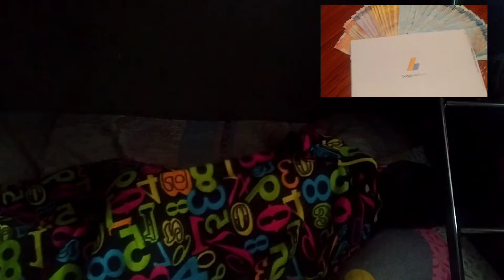Unang sahod sa youtube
Panoorin po hanggang dulo para malaman kung magkanu talaga ang sinahod ko at nang sa ganun ay magkaalaman talaga🤣🤣